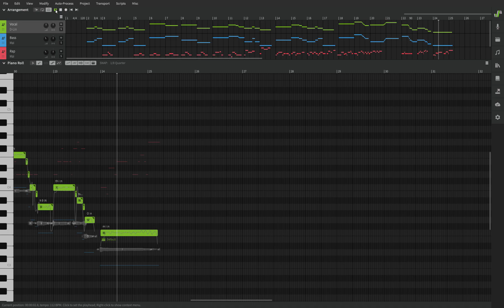【SynthV】【D-Lin】 sings Silent Night in Cantonese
D-Lin sings Silent Night in Cantonese. Mai sings harmony in Mandarin. The English rap is written by AI Bing and sung by Mai.

Happy Holiday!

Singing Voice Synthesizer: Synthesizer V Studio Pro
Voice Bank: D-Lin, Mai

Note that I was not paid for this video.